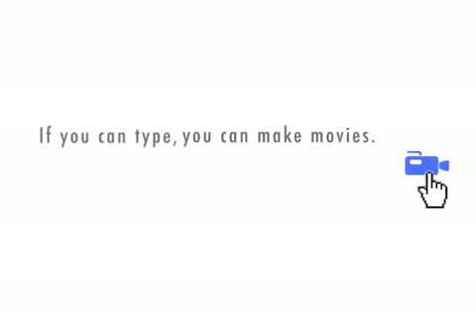Making Love Competition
Two guys tell stories to see who's better at making love to their wives.